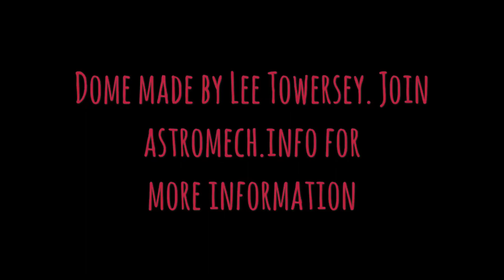Building R2: The LeeT Dome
Astromech R2 aluminium dome